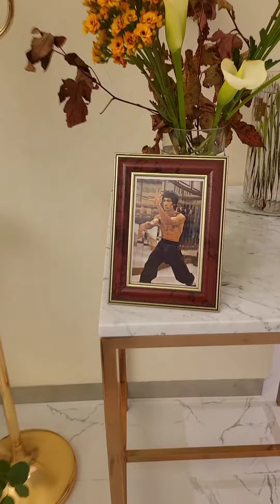BruceLee.이소룡.NO.104